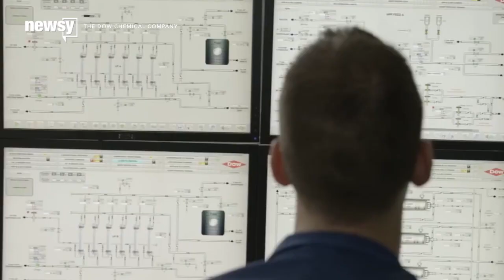DuPont, Dow Chemical Announce $130 Billion Merger - Newsy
The Dow Chemical Company and DuPont have announced the details of a massive merger after a series of meetings.